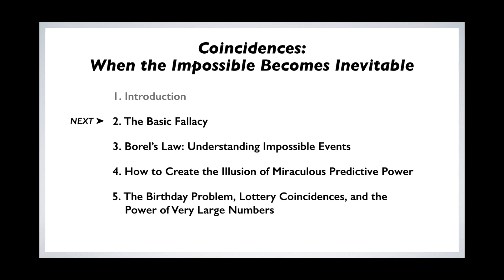Critical Thinking About Coincidences (1/5)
This is the introductory video of a five-part series on critical thinking about coincidences.

This video sets up the main critical thinking challenge, which is to distinguish coincidences that are the inevitable consequence of the laws of probability, from coincidences that might be evidence of design or other external forces.